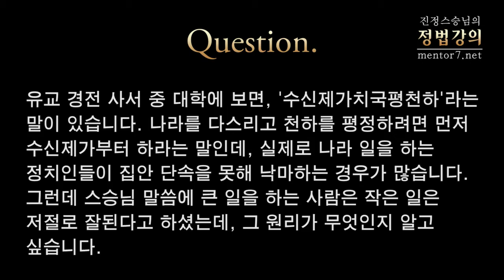[정법강의] 750강 수신제가치국평천하-1 (1/4)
2012년 8월

질문: 유교 경전 사서 중 대학에 보면, '수신제가치국평천하'라는 말이 있습니다. 나라를 다스리고 천하를 평정하려면 먼저 수신제가부터 하라는 말인데, 실제로 나라 일을 하는 정치인들이 집안 단속을 못해 낙마하는 경우가 많습니다. 그런데 스승님 말씀에 큰 일을 하는 사람은 작은 일은 저절로 잘된다고 하셨는데, 그 원리가 무엇인지 알고 싶습니다.